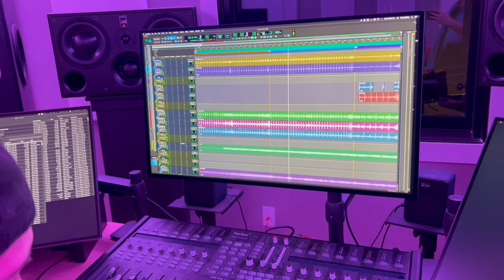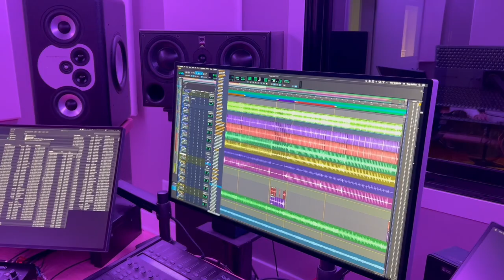UPDATE / Studio Time & Tullahoma Trip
Wanted to give an update about what's going on, it's been busy this month!
I've been in the studio in and out, working on some projects at Wave Length Studios in Chattanooga, as well as doing some gigs throughout the week (in addition to weekend events and Church ministry :)
And I and the family took a little trip to do a concert at The Well / Cafe Agape in Tullahoma, TN also last weekend! It was great to see some old friends and share some music at that place again!